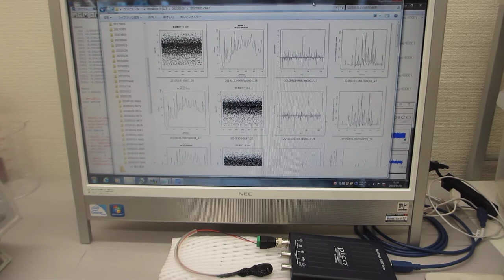オリジナル超音波プローブの音圧データ解析動画（ultrasonic-labo）